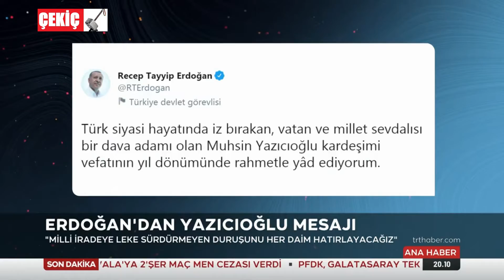Muhsin Yazıcıoğlu'nun Ölümünün 12. Yılı 25.03.2021 TURKEY